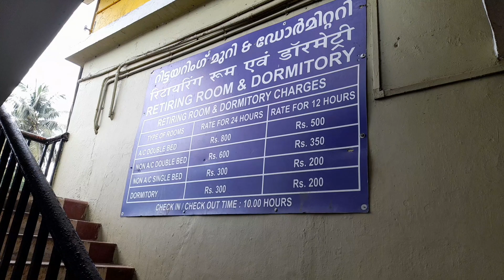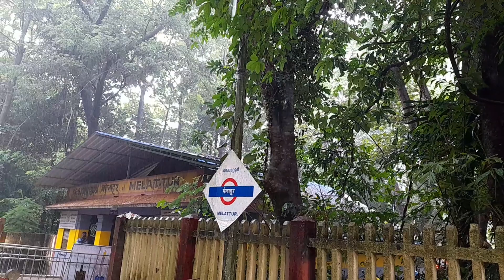😍 India beautiful railway station kerala nilambur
beautiful train route kerala shoranur to nilambur train journey